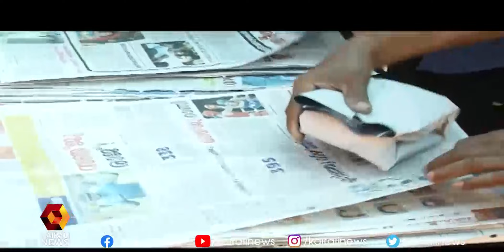വൈറസിനെതിരെ പൊരുതി ജയിക്കാൻ കേരളം | Kairali TV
വയറസിനെതിരെ  പൊരുതി ജയിക്കാൻ കേരളം | Kairali TV